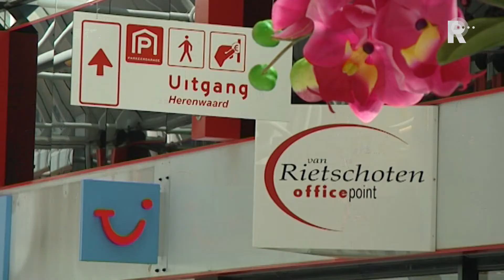Vrouw gaat drie keer door knieen voor portemonnee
Een zakkenrolster had het in winkelcentrum Keizerswaard in Rotterdam IJsselmonde op vrijdagmiddag 13 februari voorzien op een kwetsbare vrouw: een 86-jarige bejaarde die zichzelf voortbeweegt met een rollator.

   Lees meer: Vrouw gaat drie keer door knieen voor portemonnee